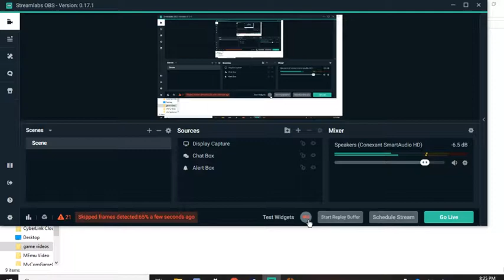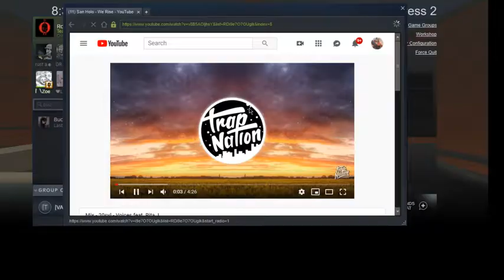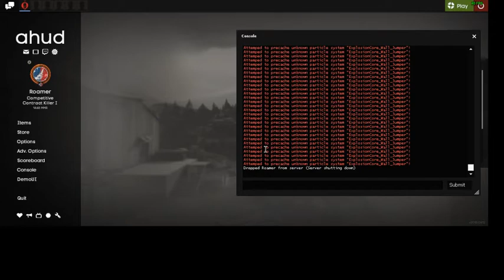Noob to pro at rocket jumping tf2 soldier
sonds

Nightcore- rumors
unlikepluto- everythingblack
Neovaii- youreyes
san holo- we rise
diplo- revolition